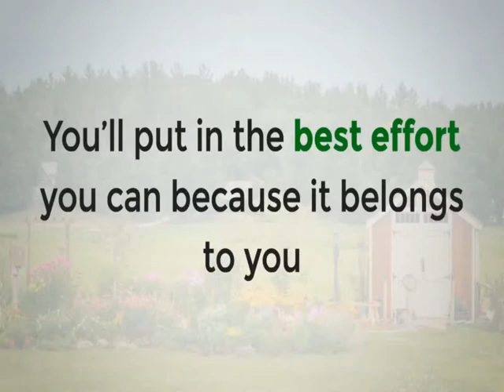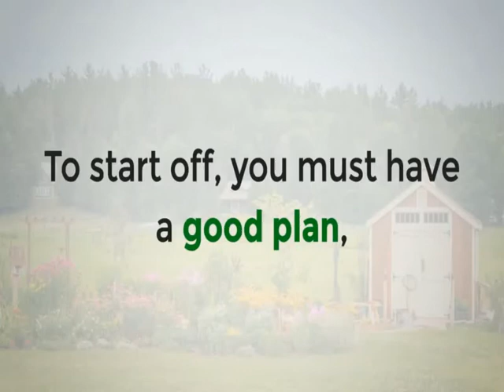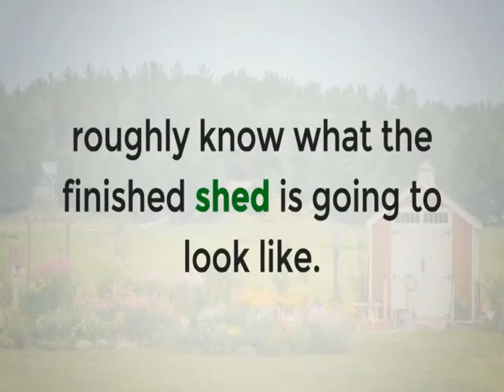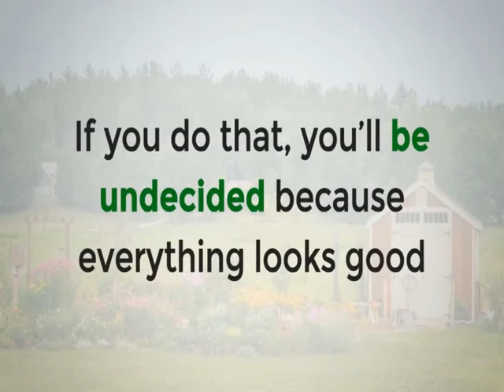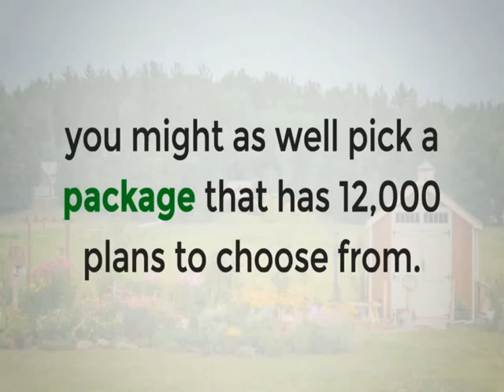Outdoor Storage Shed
What do you do if you decide to build a new outdoor storage shed for your backyard?

If your answers are:

Go to the garden center and buy one,

Hire a reputable contractor

Buy a premade shed from lumbermills

You may be right! Then again, you may be wrong! If you would like to save 50% or more on your home projects, and feel the satisfaction of doing it yourself, this is where MyShedPlans.com comes to the rescue.

MyShedPlans offers the most complete home project resource you can buy on the Internet.

It is bursting with plans for over 12,000 woodworking projects! You will find plans for birdhouses, garden furniture, outdoor storage sheds, full size decks, and everything in between. If it can be made out of wood, it will most likely be here. After all, 12,000 pretty well covers the gamut of whatever you might like to build! Toys are included, too. All plans are complete from start to finish, and include material lists, detailed diagrams, and explicit step by step instructions.

Many different designs for each type of project are also included. For example, there are hundreds of designs for outdoor storage shed, from small sheds all the way up to a complete stable. Choose whatever type of outdoor storage shed or storage house is right for you. Pick from fancy ones or more utilitarian designs.

What if you do not have carpentry skills?

No worries. it brings you up to speed with professional tips and tricks used by the pros. Learn how to handle carpenter equipment, follow the right safety rules, and how to do your projects professionally so that they will look good and last.

In addition to the woodworking projects, MyShedPlans brings you valuable information for all your home projects. You will discover professional guidelines for plumbing, electrical work, foundations, plastering, building codes, wallpapering, installing fireplaces, decorating, tile, stone work, working with cement and mortar, and so much more!